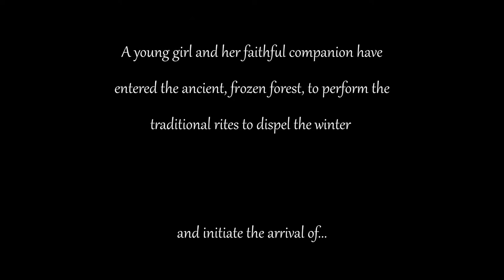SCORERELIEF2021 | Score Relief 2021| Spring - Vadim Gladkov